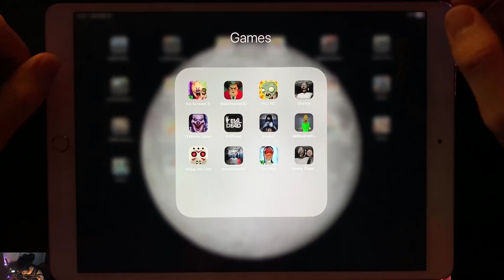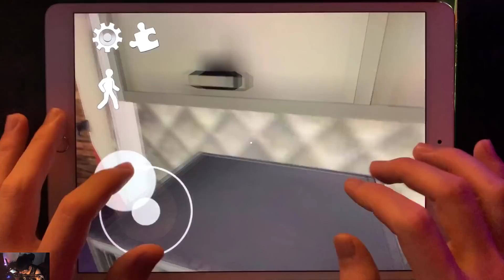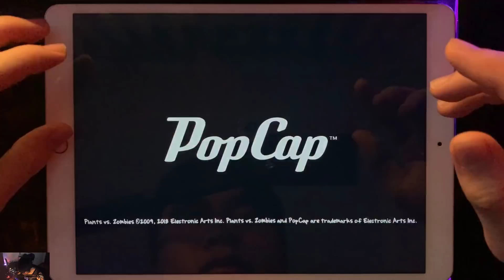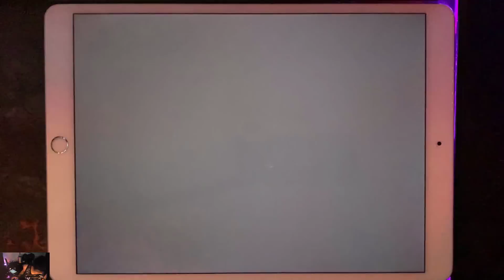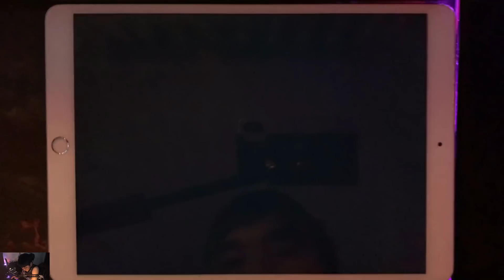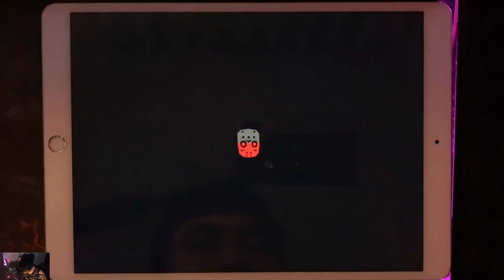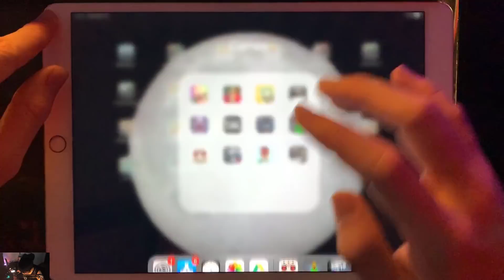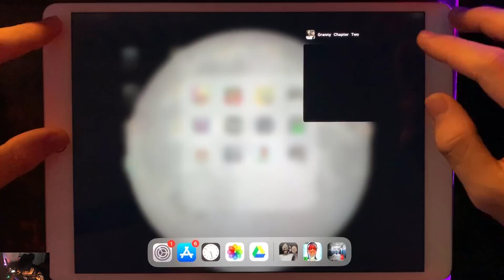Ice Scream 3,Scary Teacher 3D,PvZ,Granny,IT Horror,Evil Dead,Found,Branny,Friday The 13th,Granny 2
IceScream3 ,Scary Teacher 3D,PvZ,Granny,IT Horror Clown,Evil Dead,Found, Branny ,Friday The 13th,Horror Hospital,Evil Nun,Granny 2